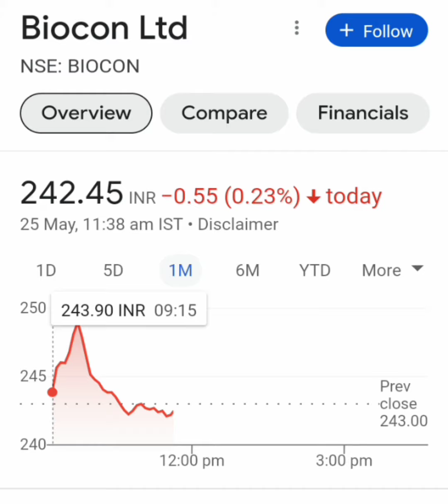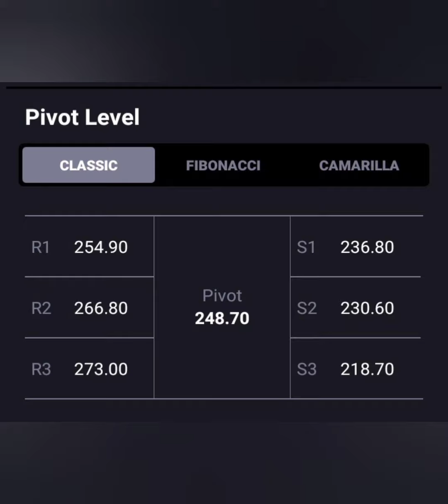BIOCON SHARE📉आज लग गया 1% का LC📈आगे क्या करे💥BUY HOLD SELL💥biocon share analysisbiocon share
BIOCON SHARE📉आज लग गया 1% का LC📈आगे क्या करे💥BUY HOLD SELL💥
biocon share
biocon share analysis
biocon share analysis today
biocon share price today
biocon share review
biocon share result latest news
biocon share prediction